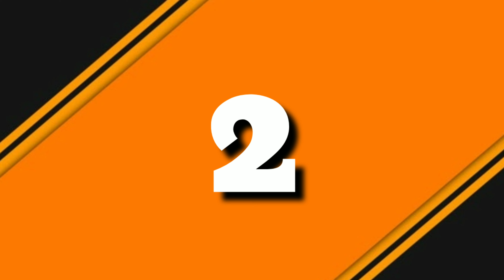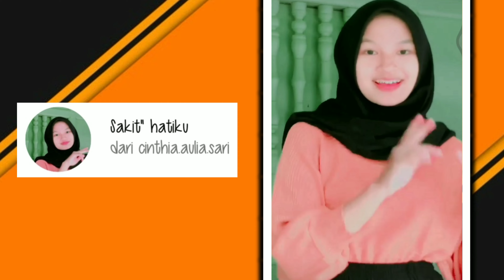FILTER INSTAGRAM ABANG SAYANG VIRAL DI TIKTOK | FILTER IG PART 52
Assalammualaikum
Hi semuanya,kali ini saya memberitahu kalian beberapa filter instagram terbaru yang banyak di cari orang dan lagi viral.
Gimana filternya tonton saja ya dan semoga suka.

LINK FILTER

Wassalamualaikum